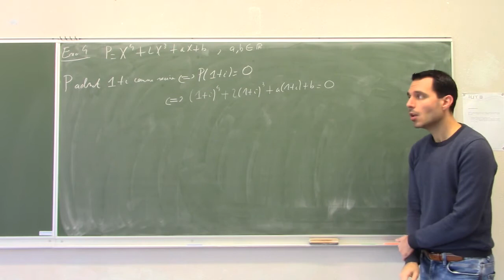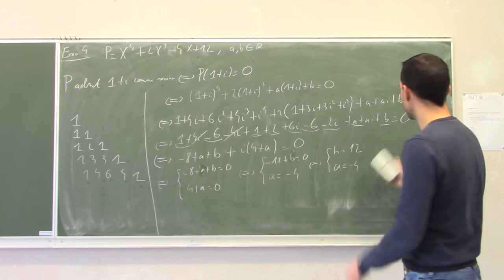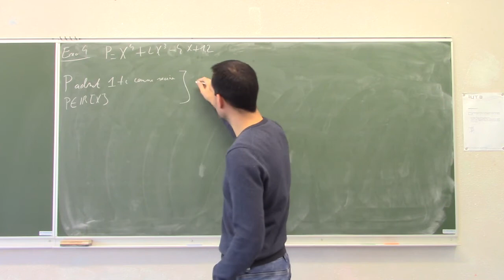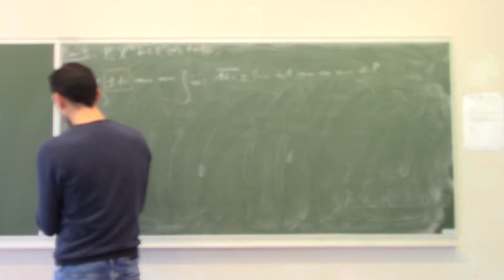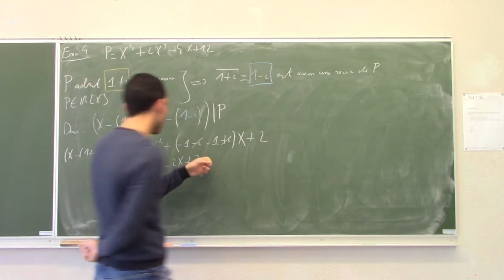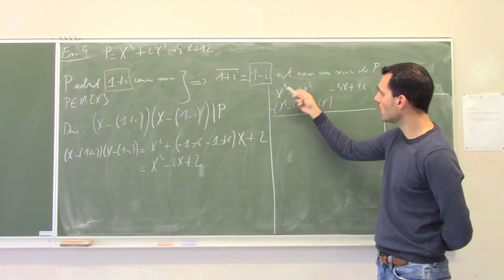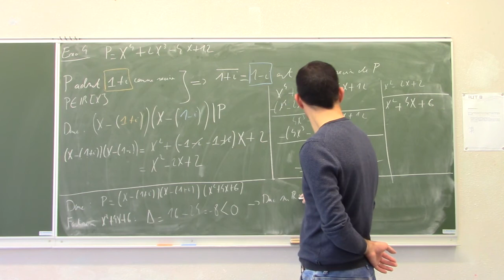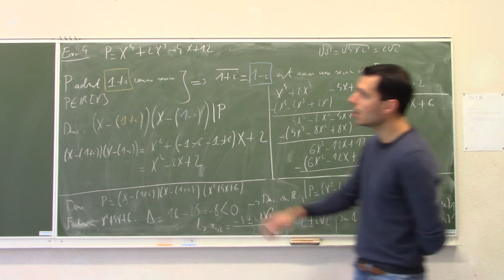S1 TD5 exo4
Factorisation d'un polynôme à coefficients réels admettant une racine complexe